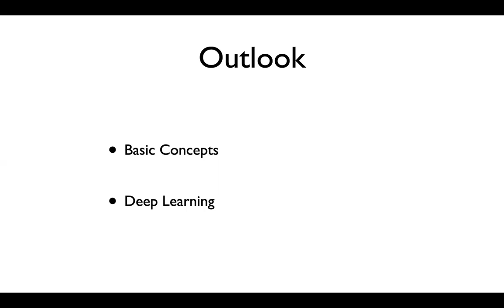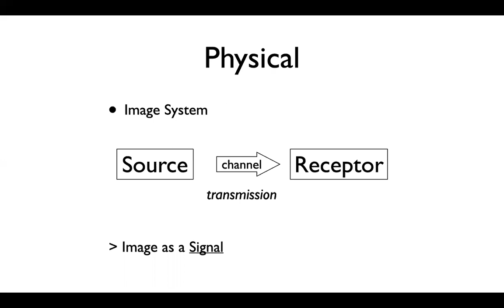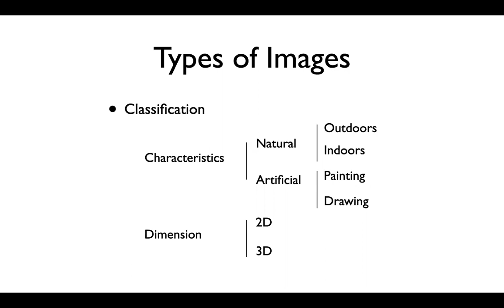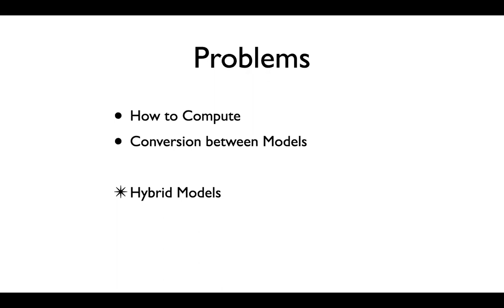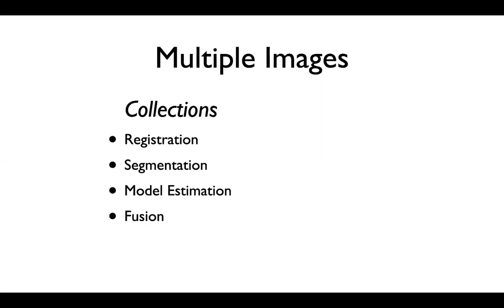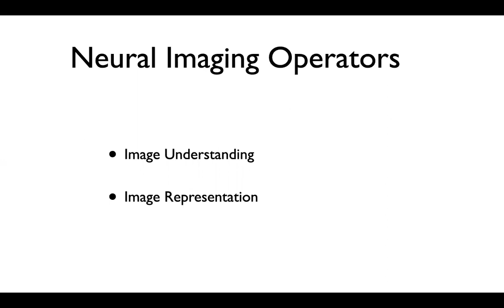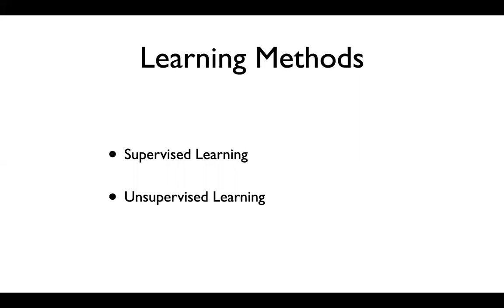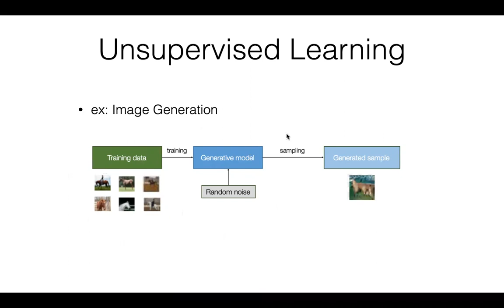(18/08/2022) - Mestrado: Processamento de Imagens - Luiz Velho - Aula 02